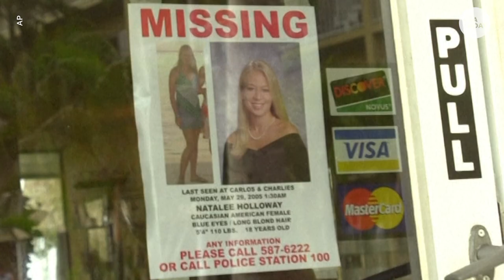Natalee Holloway suspect Joran van der Sloot to be extradited to US | USA TODAY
Peru will extradite the Joran van der Sloot, the prime suspect in the unsolved 2005 disappearance of American Natalee Holloway in Aruba, to the U.S.

RELATED: Missing: Mom takes up hunt for son Jance when police decline

Peru’s government will allow the extradition to the United States of the prime suspect in the unsolved 2005 disappearance of American student Natalee Holloway on the Dutch Caribbean Island of Aruba, bringing her family hope there will be justice in the case.

Dutch citizen Joran van der Sloot will face trial for alleged extortion and wire fraud, charges stemming from the Holloway case. Holloway, who lived in suburban Birmingham, Alabama, was 18 when she was last seen during a trip with classmates to Aruba. She vanished after a night with friends at a nightclub, leaving a mystery that sparked years of news coverage and countless true-crime podcasts. She was last seen leaving a bar with van der Sloot, then 18 years old.